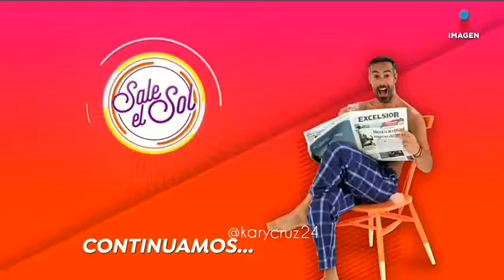Carlos Arenas Look 👖👕👞 un poco de baile 💃